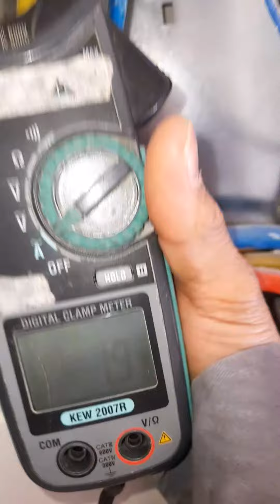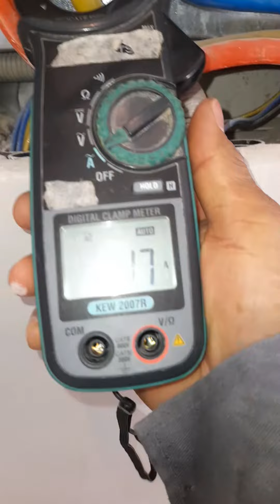Paano malaman ang ampere sa 3-phase power supply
current reading